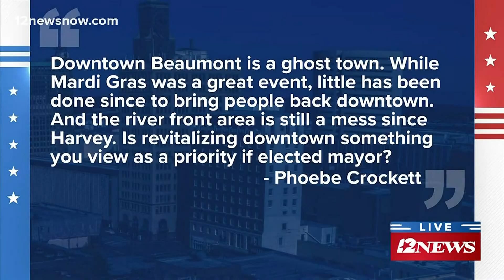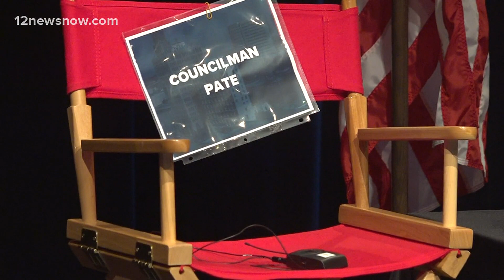Beaumont mayoral election: Recapping first debate between candidates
Early voting is from April 19 through April 27 and election day is on May 1.